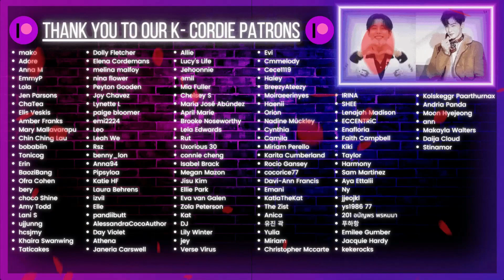2PM Marathon! ("Promise (I'll be)" + Make It + Beautiful + I'm your man) | K-Cord Girls Reactions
~Chapters~
00:00 Intro
03:01  "Promise (I'll be)" M/V
07:00 Beautiful MV
11:47 I'm your man MV
15:28 Make It MV